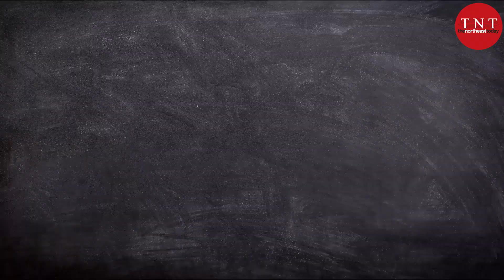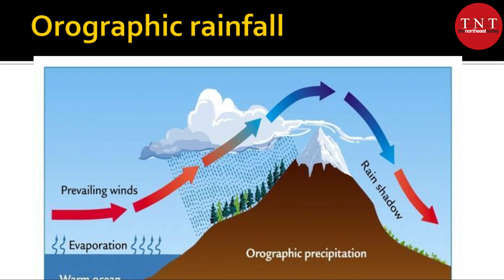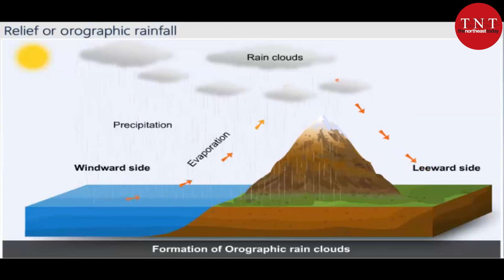TNT Feature : Why Are Mawsynram And Cherrapunjee The Wettest Places On Earth ll The Science Behind